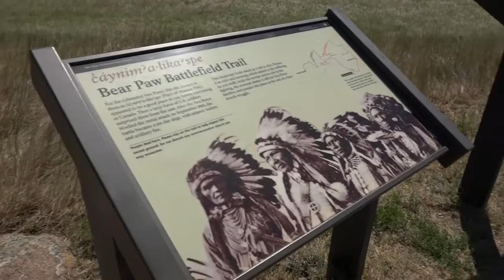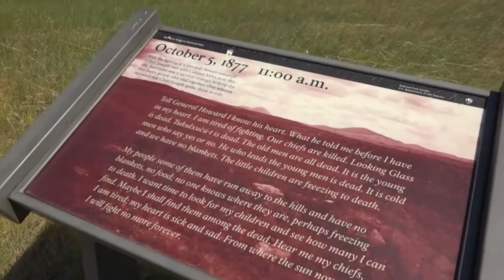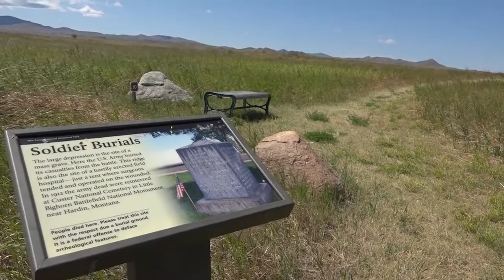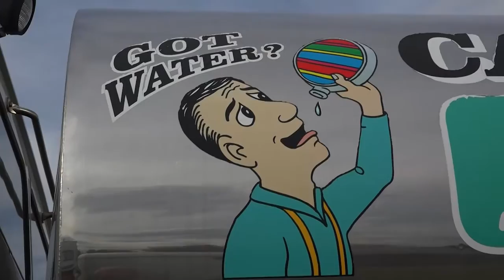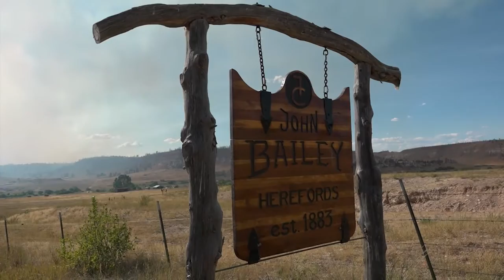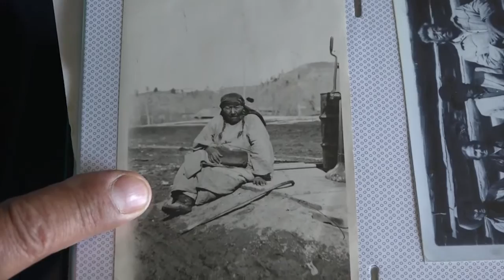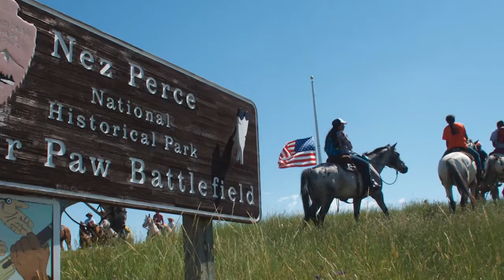Today's Wild West, Season 1, Episode 6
Ride the 1877 trail of the  Nez Perce Indians flight to freedom, on the week long Chief Joseph Trail Ride in Montana; Plus Montana’s Mystical Deer Medicine Rocks, of Sitting Bull, Crazy Horse, and Custer.